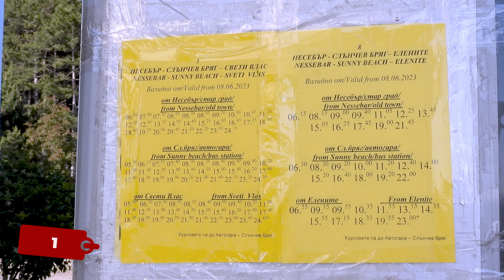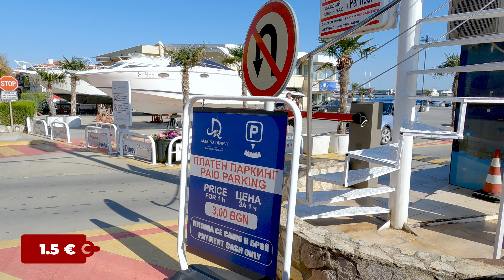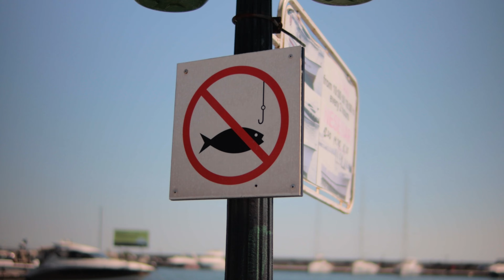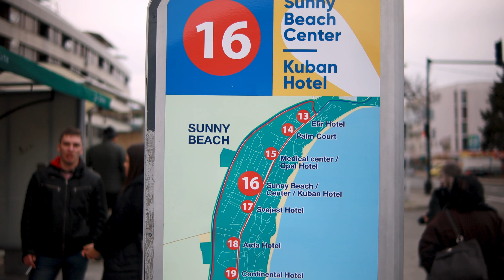Свети Влас Самый элитный курорт Болгарии? 🇧🇬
Добро пожаловать на мой канал, дорогие зрители! Сегодня вас ждет захватывающее путешествие в один из самых интересных уголков Болгарии – Свети Влас. Я – Светлана, и я приглашаю вас в виртуальное путешествие по этому удивительному курортному городу.

Часть 1: Мы начнем с важных деталей о Святом Власе. Этот небольшой курорт считают болгарским Сен-Тропе благодаря своей престижности и уникальному микроклимату. Расположенный у подножия горы Рога Старой Планины, он обладает удивительным сочетанием горного и морского воздуха. Пляжи, церкви, аквапарки – все это ждет вас в Святом Власе.

Часть 2: Итак, что же мы можем увидеть и испытать в этом уникальном месте? Мы начнем с посещения Церкви Святого Власия и Церкви Святого Атанасия Великого, проникнувшись их историей. Перед нами раскинется амфитеатр Арена, где проходят разнообразные мероприятия, а яхт-марина Диневи погрузит нас в мир роскоши и эксклюзивности. Не пропустите возможность отправиться на катере до Старого Несебра или прокатиться на пиратском корабле Black Sam.

Завершите свой день активным времяпрепровождением в одном из двух больших аквапарков рядом – Аквапарк Несебър или Action. А для тех, кто предпочитает спокойное времяпрепровождение, предлагаю познакомиться с полезными советами по финансам, мобильной связи и парковке.

Свети Влас – это идеальное место для отдыха с детьми или романтического путешествия. Это место, где горы и море создают неповторимую атмосферу, а разнообразие развлечений подарит вам незабываемый отдых.

Я надеюсь, что мое видео станет для вас источником полезной информации и вдохновения. Расскажите мне, если вы уже побывали в Святом Власе, делитесь своими впечатлениями в комментариях! Поддержите меня лайком и подпиской на канал, чтобы не пропустить новые видео о путешествиях. Благодарю за внимание, и желаю вам удачного и незабываемого отдыха! Всем пока, до новых встреч!

Локации из видео: 1. Свети Влас

Курсы валют: 1 евро = 1.96 лев; 1 лев ≈ 0.5 евро

🚀 Готовьтесь к незабываемому отдыху в Болгарии вместе с нами!

🙏 Ваша поддержка - мой двигатель! Помогите мне делать качественный контент и регулярно радовать вас новыми видео.

Ваш вклад поможет нам расти и развиваться, создавая интересный и полезный контент для наших зрителей. Благодарим за вашу поддержку!

🕒 Святой Влас:
00:00 Интро
00:25 Главное про Свети Влас
01:01 Местоположение Свети Влас
01:28 Как добраться до Святого Власа
02:20 Пляжи в Свети Власе
03:40 Температура воды в море
03:47 Проживание в Свети Влас
04:22 Питание
05:44 Что посмотреть в Свети Влас
07:24 ПЛЮСЫ Свети Влас
07:57 МИНУСЫ Свети Влас
08:06 Итог